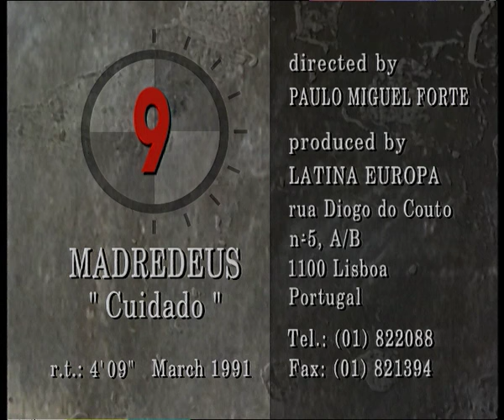MADREDEUS - O Pastor - [Official Music Video ]